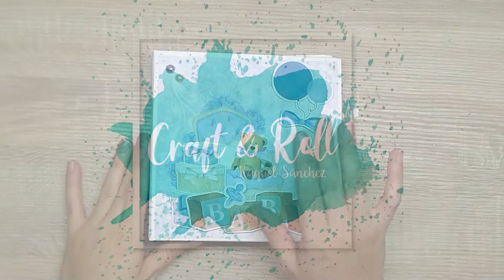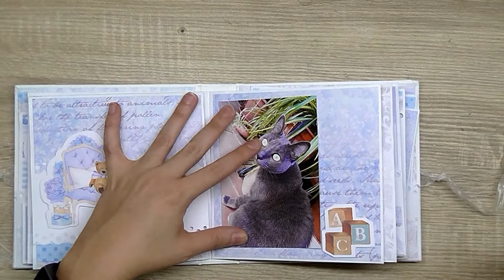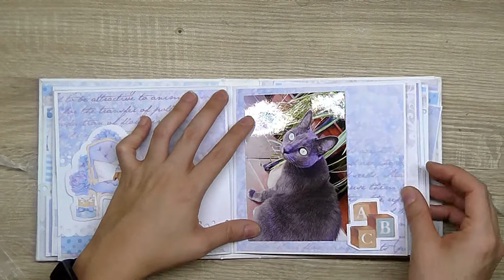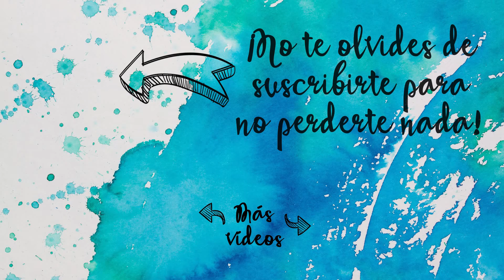MINI ALBUM de BEBÉ 👶🏻 con DESPLEGABLES y BOLSILLOS - ETSY 🛍|| CRAFT & ROLL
Hello everyone!!
Hoy os enseño un nuevo producto que tenéis disponible en mi tienda de Etsy: un mini álbum, bastante conmpacto y con capacidad, de bebé, con bolsillos, desplegables y tarjetones, perfecto para el primer año del bebe.
Un poco maás abajo tenéis el link a la tienda.